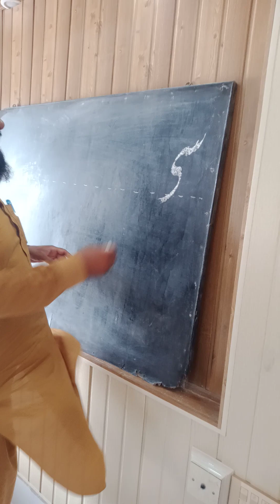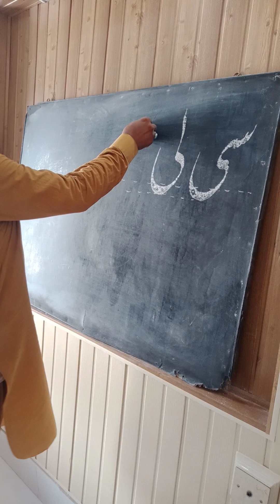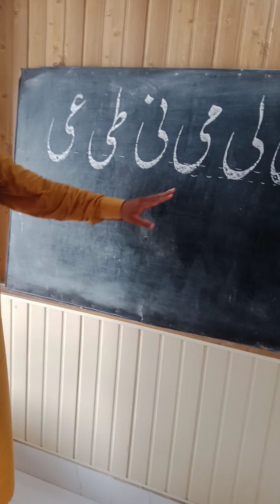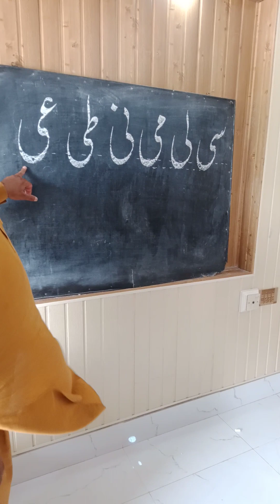Nastaleeq class.Two letters connection.